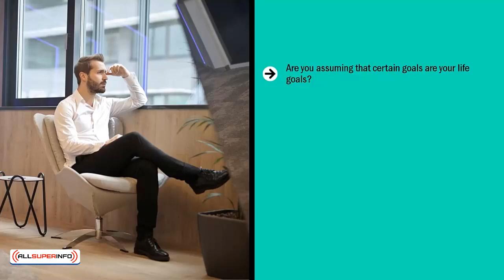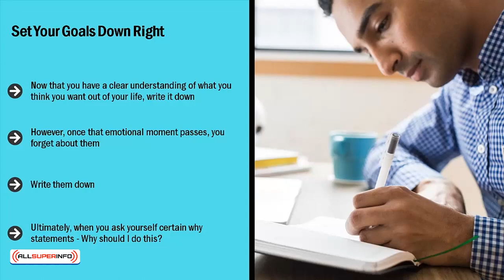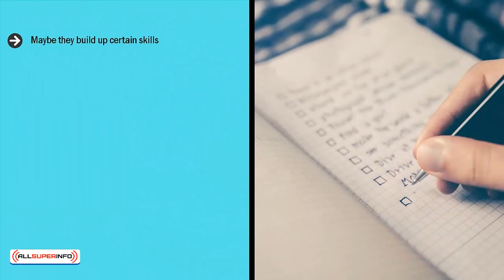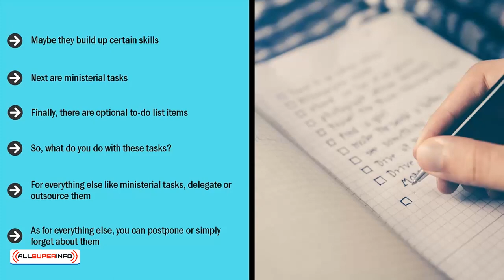Video 4 Rework and Reorder What You’re Currently Doing